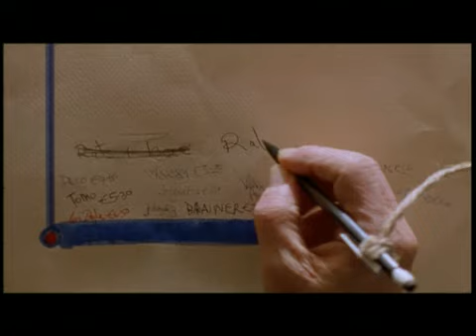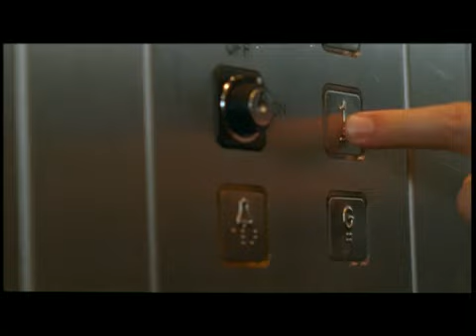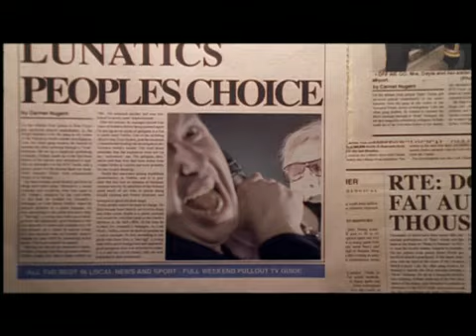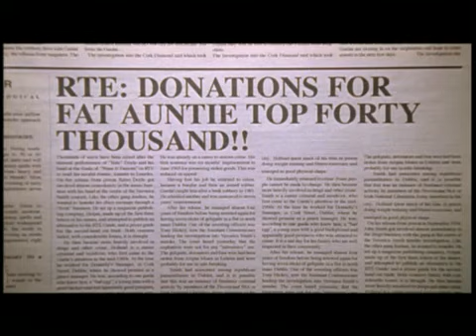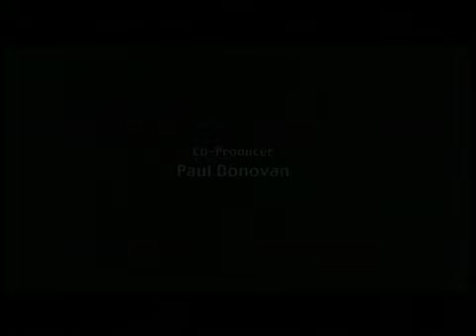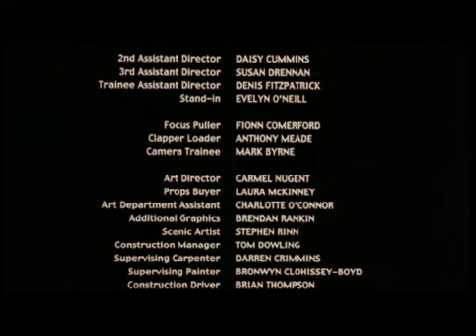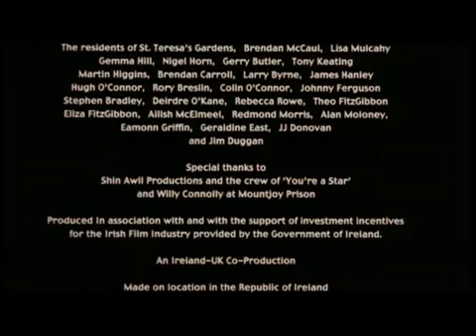Spin bottle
irish comedy classic